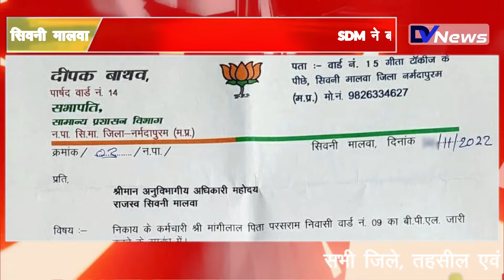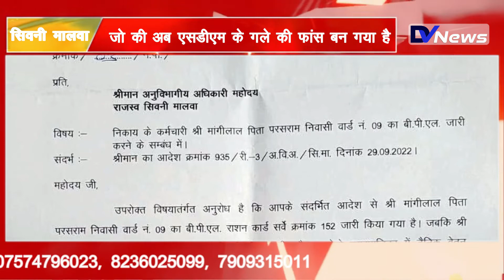Seoni Malwa: अधिकारियों की लापरवाही, SDM ने बनाया अपने ही कर्मचारी का BPL Card, पार्षद ने की शिकायत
किस तरह से शासकीय अधिकारी अपने पद का फायदा उठाते है, इसकी बानगी सिवनी मालवा तहसील में दिखाई दे रही है। एसडीएम अनिल जैन के ओर से नियमों को ताक में रख कर अपने बंगले पर काम कर रहे कर्मचारी का ही गरीबी रेखा का कार्ड बना दिया गया, जो की अब एसडीएम के गले की फांस बन गया है।

How government officials take advantage of their position, its hallmark is visible in Seoni Malwa tehsil. On behalf of SDM Anil Jain, keeping the rules in mind, the poverty line card was made for the employee working on his bungalow, which has now become a noose around the SDM's neck.